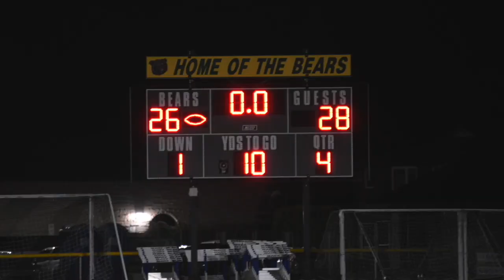Barons Junior Football 2018 - NDA Champions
L"équipe de football junior de l'ÉSC Algonquin, édition 2018. Champions de la NDA ! !